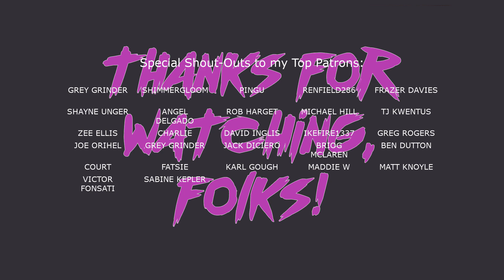Mini Painting Lesson: Teaching Glazing to a First Timer!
My student today had never used glazing before, and wanted to learn some nice workups for red. I decided to grab a portion of the lesson, to show you what we went over, for teaching glazing. Hope you enjoy it!

Glazing starts: 06:42